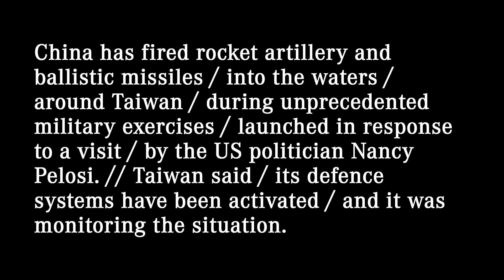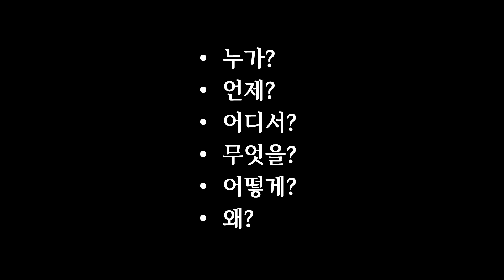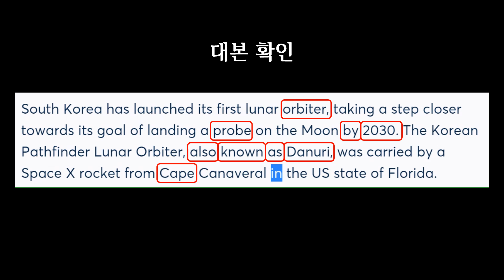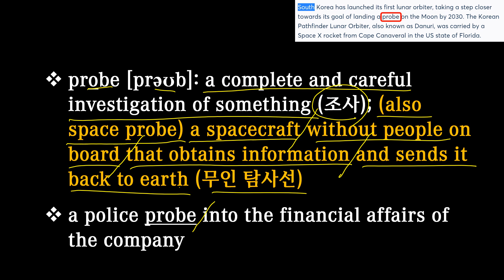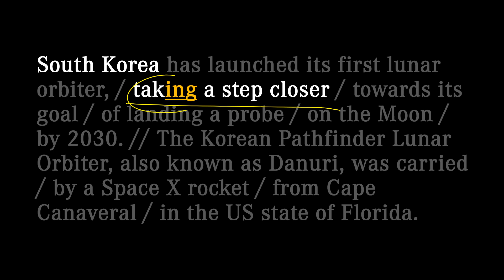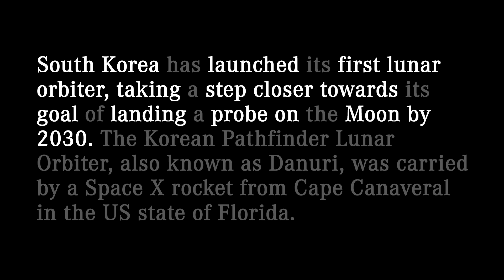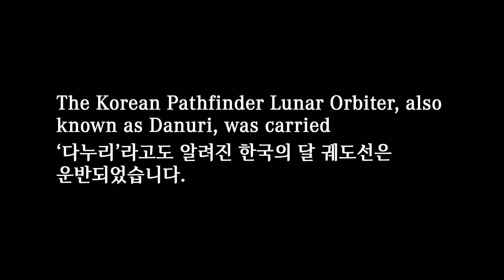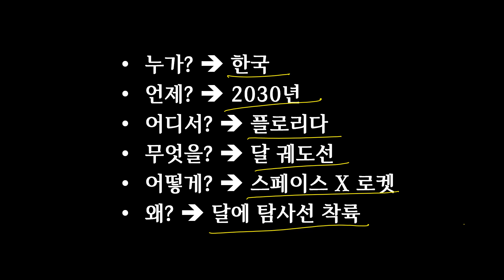[매일10분 영어뉴스] 달 궤도선 다누리의 성공적 발사 (2022. 08. 08)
대본(transcript)
South Korea has launched its first lunar orbiter, / taking a step closer / towards its goal / of landing a probe / on the Moon / by 2030. // The Korean Pathfinder Lunar Orbiter, also known as Danuri, was carried / by a Space X rocket / from Cape Canaveral / in the US state of Florida.

한국은 2030년까지 달에 탐사선을 착륙시키겠다는 목표를 향해 한 걸음 더 다가서며 첫 달 궤도선을 발사했습니다. ‘다누리’라고도 알려진 한국의 달 궤도선은 미국 Florida 주의 Cape Canaveral에서 스페이스 X 로켓에 의해 운반되었습니다.

00:00 영상시작
00:05 어제 뉴스
00:28 오늘 뉴스
01:55 빈칸 채우기
02:35 내용 이해
06:51 반복 청취
08:58 마무리

orbiter: a spacecraft designed to move around a planet or moon rather than to land on it (궤도선)
orbit + -er

probe [prəʊb]: a complete and careful investigation of something (조사); (also space probe) a spacecraft without people on board that obtains information and sends it back to earth (무인 탐사선)
a police probe into the financial affairs of the company

pathfinder: a person, group or thing that goes before others and shows the way over unknown land (개척자, 선도자); a person, group or thing that finds a new way of doing something (선구자)
The company is a pathfinder in computer technology.

cape: a loose outer piece of clothing that has no sleeves, fastens at the neck and hangs from the shoulders, like a cloak but shorter (망토); a piece of high land that sticks out into the sea (곶)
Cape of Good Hope (희망봉)